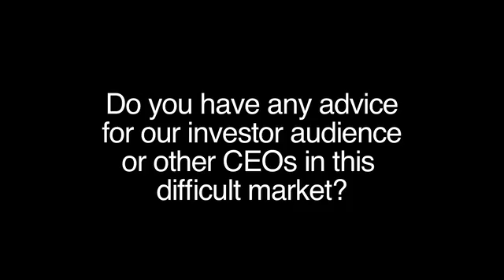Ocean Floor Geophysics CEO Peter Kowalczyk Interview with INN at PDAC 2013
Ocean Floor Geophysics CEO Peter Kowalczyk spoke with the Investing News Network during PDAC in Toronto

OFG provides deep water exploration capabilities for Submarine Massive Sulfide (SMS) exploration.   We do ROV based electromagnetic and magnetic, precision deepwater bathymetric, and ocean bottom gravity surveys to map hydrothermal mineralization on the ocean floor for the mineral exploration community.